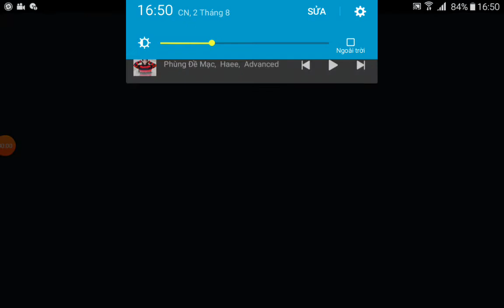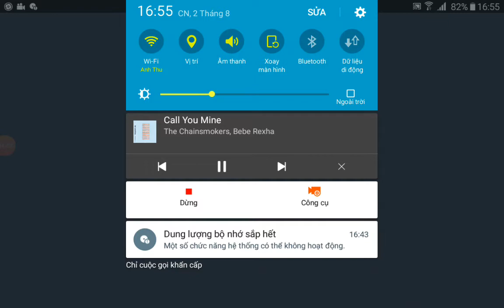Pinata party 2/8/2020